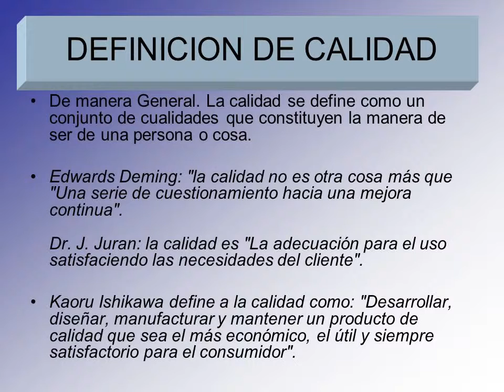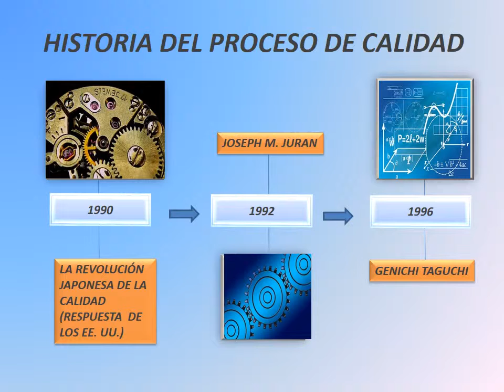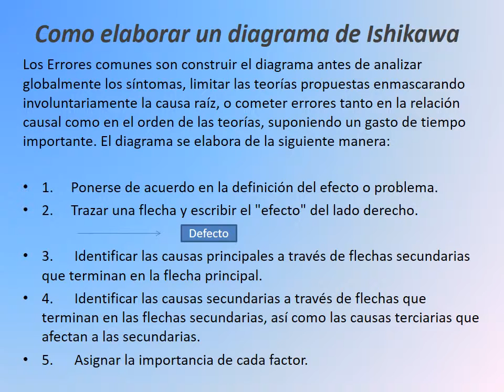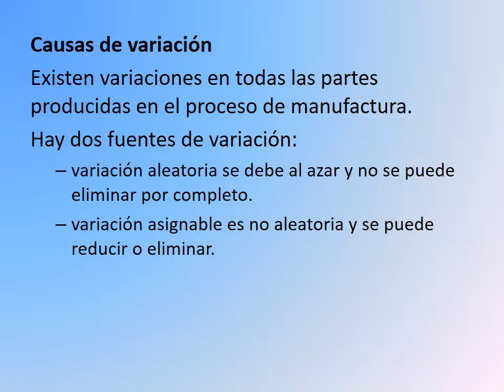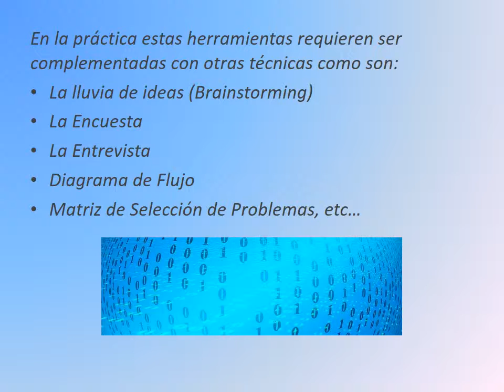calidad historia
Línea del tiempo y principales exponentes de la calidad